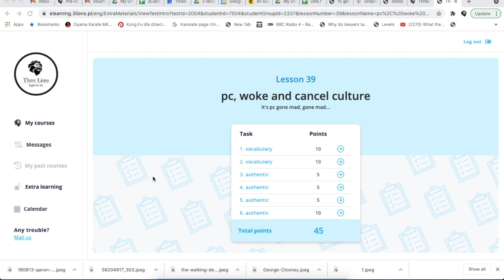SUMMER AT THREE LIONS - WE'RE BACK IN CLASS! :)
This video is about summer  inschool landing page